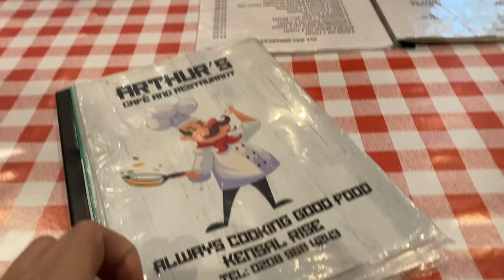American Reacts to British Crisp Sandwich + Vlog | 26 Sep - 2 Oct 2021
London Life!